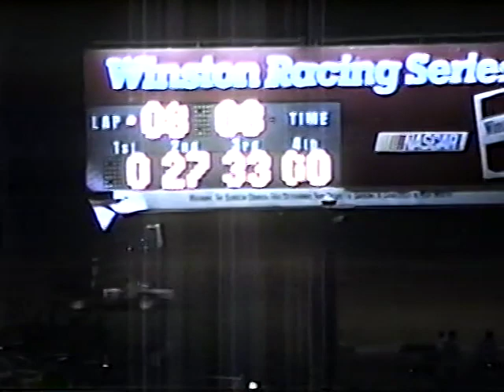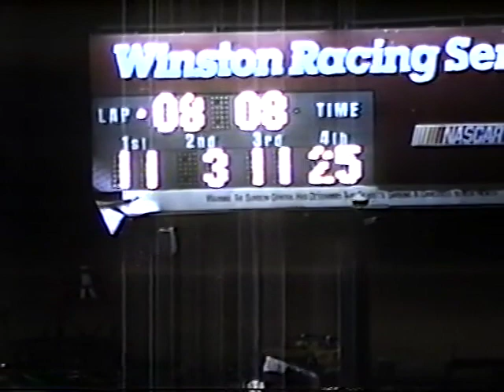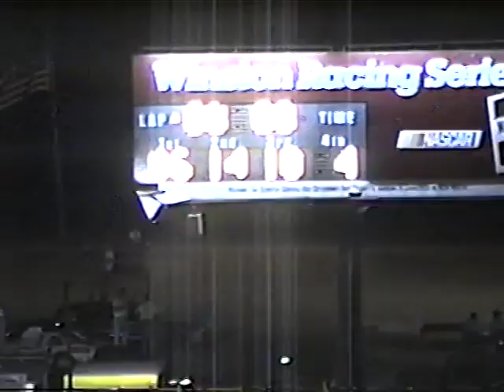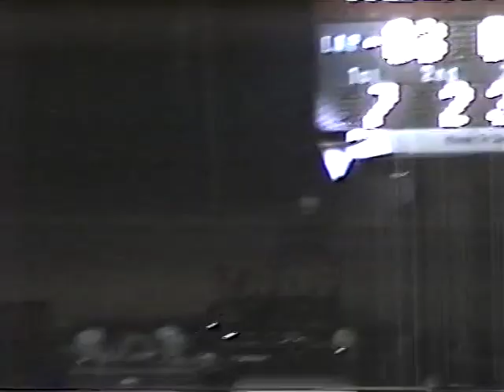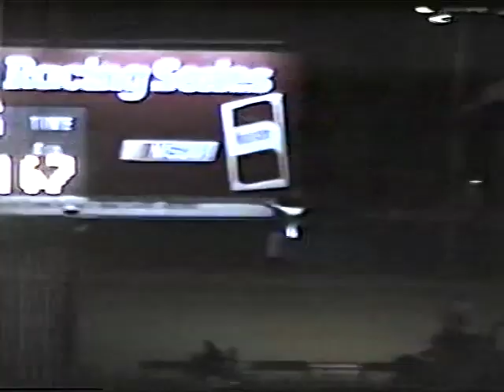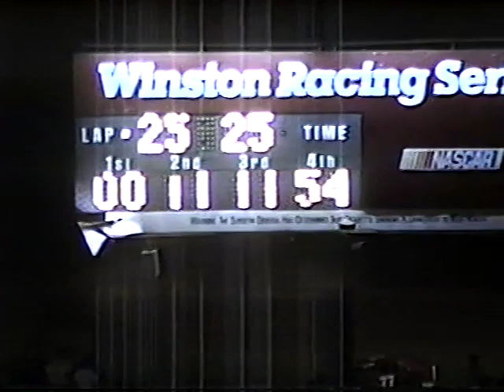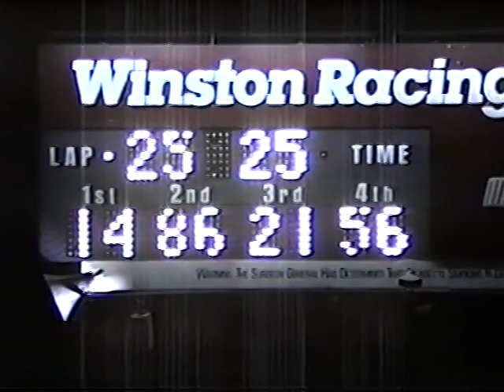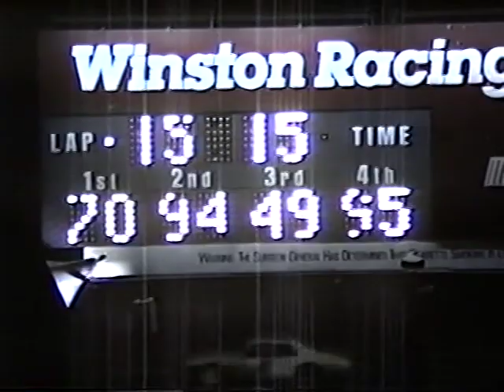Capital Speedway plus Late Models 10-1-94